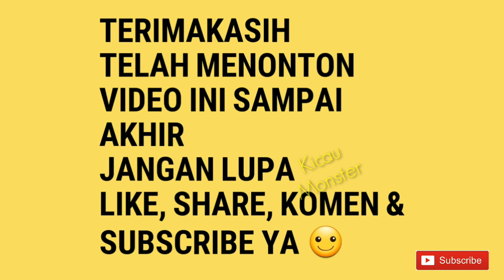KENARI LAGU MEWAH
Om Cindel
Menyediakan Kenari Prospek dan Prestasi